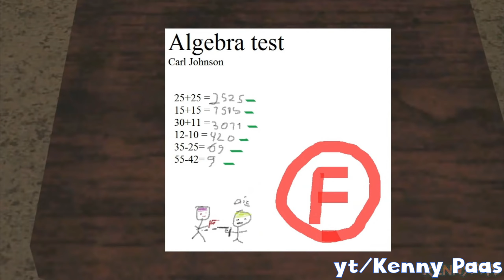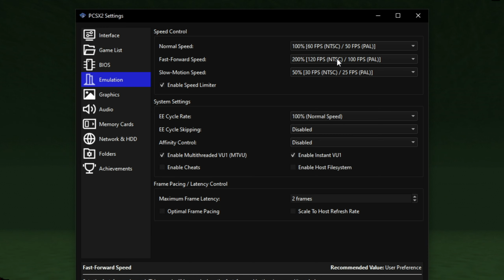GTA San Andreas is the Greatest Video Game of All Time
Hey there! It's Doug!

I've been playing GTA San Andreas for nearly 20 years, and in that time, it's easily become my favorite video game of all time. Between its amazing story, fun gameplay, memorable cast of characters, and so much more, it's very easily earned that title, and hopefully by the end of the video, you'll understand why.

for the background music in this video. If you like GTA music, check out his channel!

Happy Saturday ☀️

Xbox: DougTheDog6
Steam: DougTheDog6

0:00 - Introduction
3:31 - Welcome to San Andreas
20:59 - Iconic Characters
33:13 - Memorable Missions
43:17 - Grove Street Family Fun
57:02 - Stupendous Soundtrack
1:01:22 - The GOAT of Gaming
1:05:06 - Epilogue